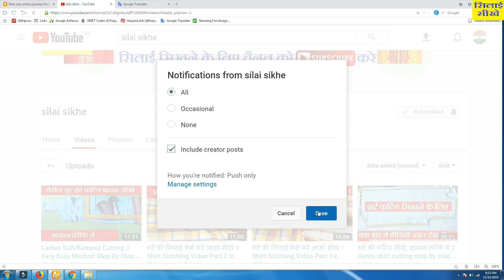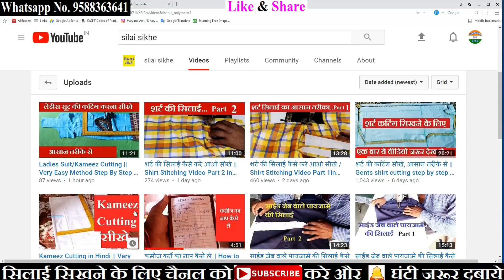सूट की सिलाई सीखे | suit stitching hindi video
suit stitching video सूट की सिलाई सीखे